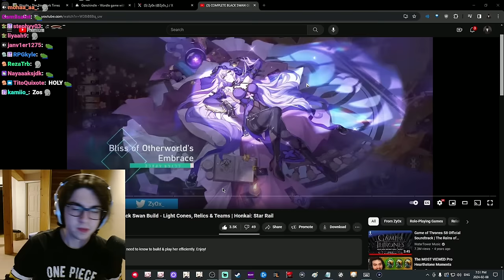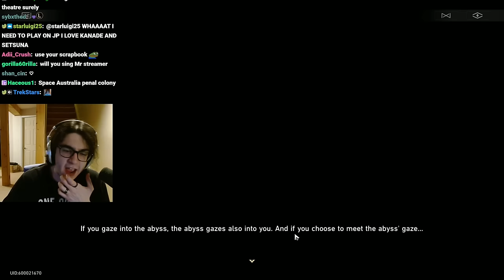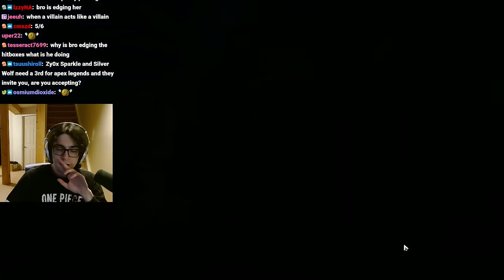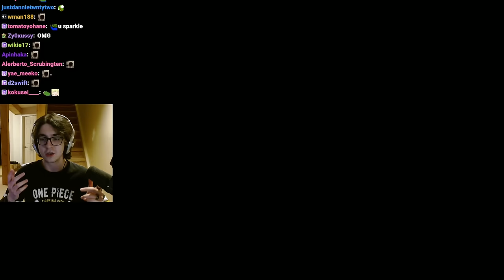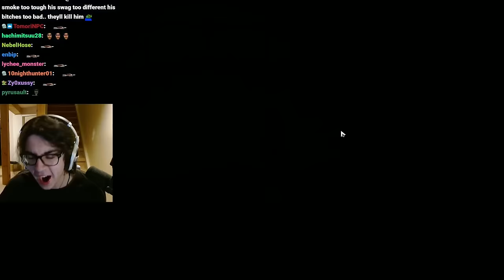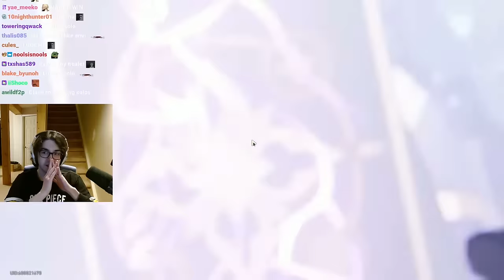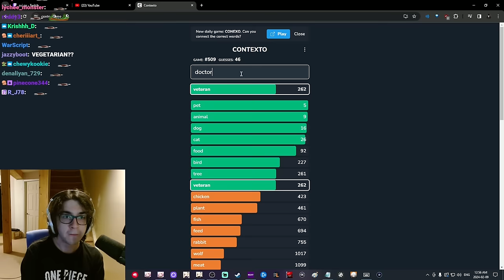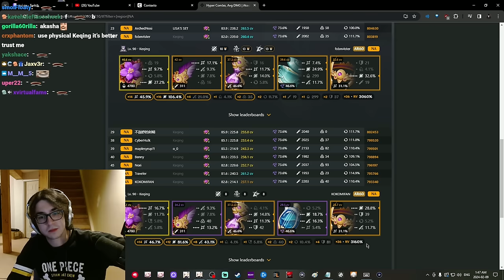Zy0x VOD: Feb 8, 2024 - Finishing The HSR 2.0 Penacony Trailblaze Mission, Abyss Testing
Original Stream Title: [DROPS] PENACONY PENACONY PENACONY PENACONY PENACONY WOOOOO - Genshin GaMing later? BLACK SWAN GUIDE OUT !newvid !discord

- Chapters -
00:00:00 Stream Starts
00:05:12 Zy0x Talks
00:11:05 Zy0x Jumpscare
00:14:47 Wordle
00:15:11 Genshindle w/ HSR Mode
00:21:54 HSR
00:33:43 Penacony Trailblaze Mission: The Sound and the Fury
01:33:26 Zy0x Disappears
01:34:57 Penacony Trailblaze Mission: The Sound and the Fury
02:49:04 Zy0x Disappears
02:51:10 Penacony Trailblaze Mission: The Sound and the Fury
04:49:47 Penacony Trailblaze Mission: The Sound and the Fury Finished
04:55:05 Briefly Reacting To Zenki Ch.'s "This is what will happen if you refuse Aventurine Offer"
04:57:49 Just Chatting
05:14:25 Contexto
05:20:09 Genshin
05:22:33 Zy0x Disappears
05:24:31 Genshin
05:32:23 Golden/Marechaussee
05:38:16 Vermillion/Echoes
05:41:06 Golden/Marechaussee
05:48:11 Enkanomiya Exploring
05:43:19 Preparing To Test Out Abyss Teams
05:55:25 Abyss Testing: Yoimiya "Vape", Nahida Double Hydro Hyperbloom
06:05:18 Briefly Doing The Lantern Rite Quest
06:10:40 Just Chatting
06:16:05 Future Plans